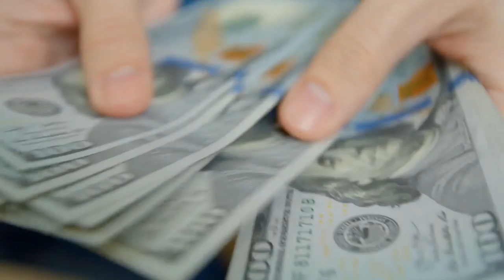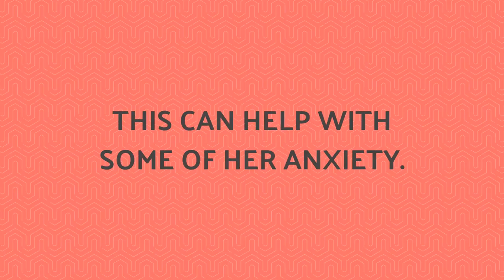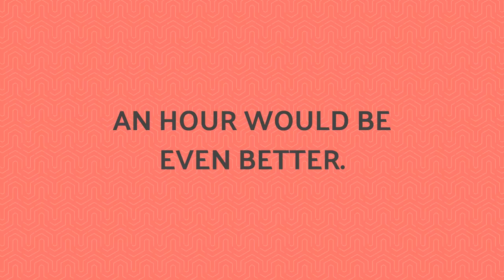HOW TO DEAL WITH YOUR HYPERACTIVE DOG ?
Dear Adam, I am a member of the Bouvtrain list. That's how I got your name.

I'm almost through your book and it has certainly given me some new ideas.

Gypsy is a 1 1/2 year old Bouvier. She is very high-strung but we're working on it.

You're absolutely right that it does no good to send your dog away to school.

For $900 bucks she now does just what the dog trainer tells her to do.

I'm getting a lot better, though. Here's my question.

I exercise her in the morning. We play ball for 30 minutes and then we walk a mile practicing sits, downs and stays.

At night we play ball for about 15 minutes.

I work from 10am to about 7pm. She stays in the kitchen with a dog door leading to a large 6' fenced back yard.

She sleeps almost all day and she doesn't sleep at night.

She paces and barks. I make her stay in the kitchen so I can get some sleep.

I don't know any other Bouviers so I don't know if this is normal or not.

She has hip dysplasia and has had hip surgery.

I thought it might b...